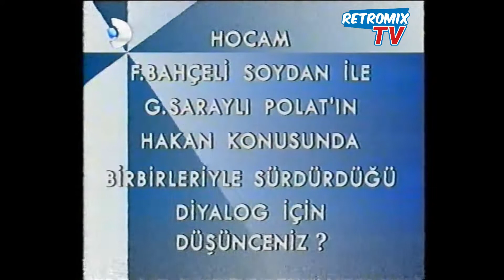Kanal D Program, Dizi ve Film Tanıtımları (1995)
22 Ekim 1995 senesinde kaydettiğim kasetten çıkan Kanal D program, dizi ve film tanıtımları.

Videoda yer alan tanıtımlar;

00:00 İntro
00:04 TeleVole
00:41 Söz Fato'da
01:26 Herşeye Karşı (Against All Odds) [Tanıtım seslendirmeni; Orhan Bozkoyunlu (Teşekkürler @ ORHAN CAN ASLAN ARŞİVİ ve @ ikimart94]
02:07 Çıplak Yalanlar [Tanıtım seslendirmeni; Orhan Bozkoyunlu (Teşekkürler @ ORHAN CAN ASLAN ARŞİVİ ve @ ikimart94]
02:33 Süper Stadyum
03:07 Vahşi Kalpler